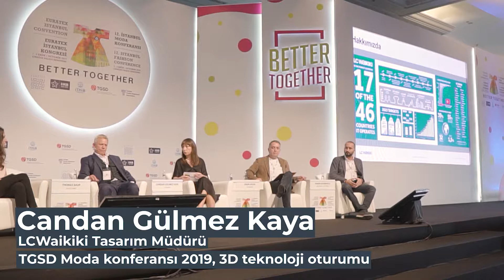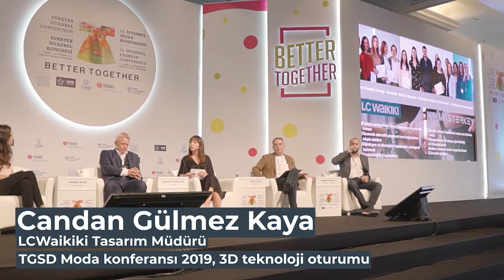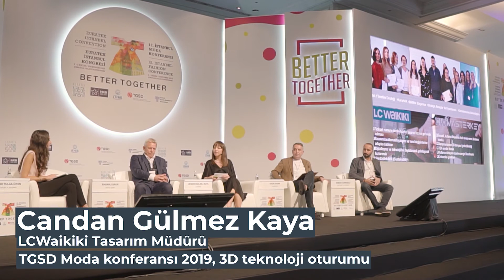LCWaikiki CLO 3D & Masterkey’i neden tercih etti?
LCWaikiki Tasarım Müdürü _ Candan Gülmez Kaya

Euratex İstanbul & 12. İstanbul Moda Konferansı 2019 _ 3D Teknoloji Oturumu